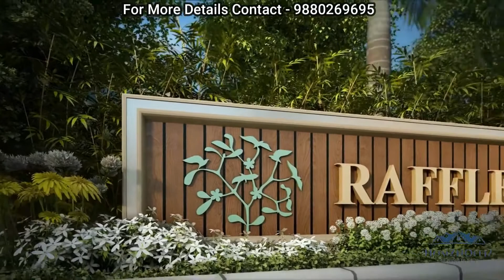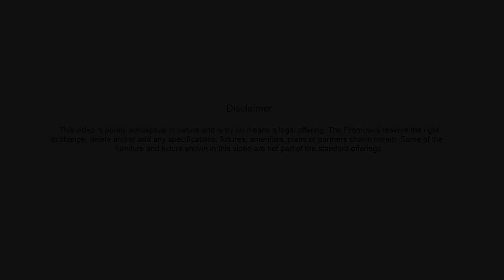Raffles Park Villas in Whitefield Call @ 9880269695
RAFFLES PARK
Your Dream of a Garden Home
At the heart of Raffles Park is the essence of two garden cities meeting to create a nature’s haven with 61 five bedroom luxury villas that integrate Singapore’s contemporary tropical design and Bangalore’s intense appetite for green spaces. The villas are ingeniously designed with courtyards, water bodies and a skylight. This offers an abundance of light and freshness within the home, bringing alive an experience of truly living within nature, both inside and out.

With just 4 villas per acre, Raffles Park, presents a unique experience of a world that is open, yet private.

The design is a collaboration between India’s renowned architect Karan Grover and Singapore based WOW Architects and is the first of its kind to be witnessed in India’s residential space.